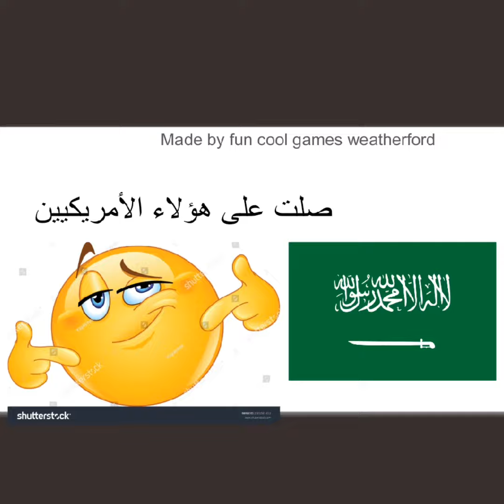Every Single Fun cool games Game